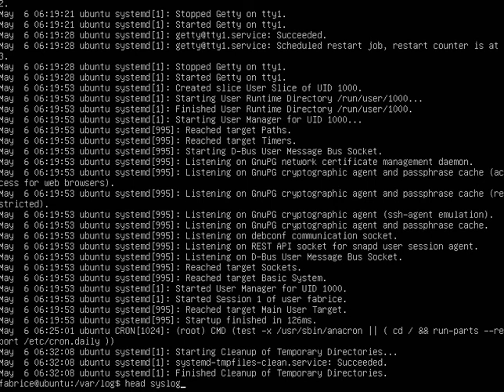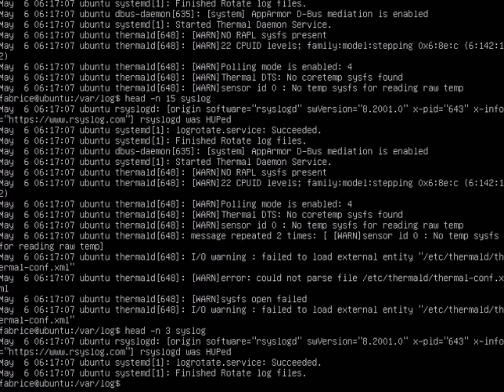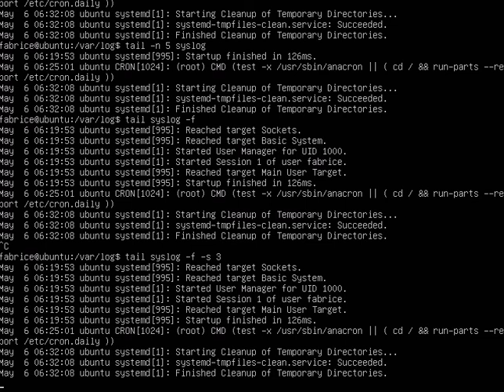Ubuntu 010 - Afficher le début ou la fin d'un fichier avec les commande head et tail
head : affiche les premières lignes d'un fichier
tail : affiche les dernières lignes d'un fichier